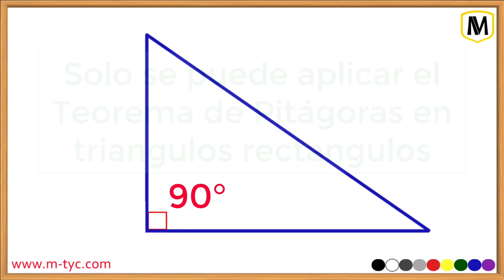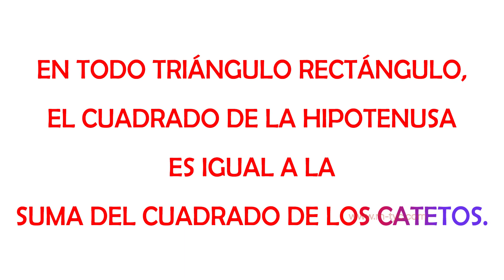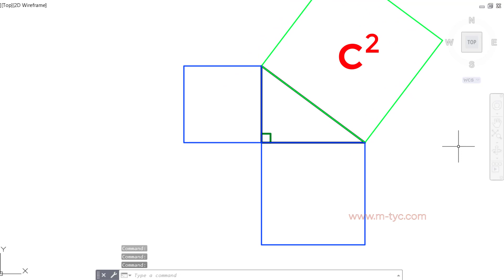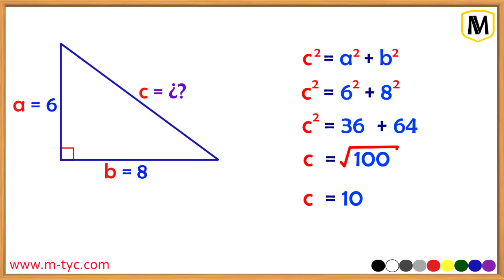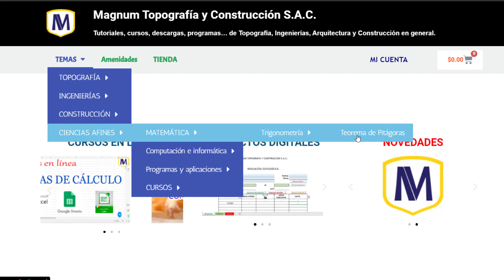Teorema de Pitágoras – Trigonometría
Pitágoras de Samos, fue un filósofo y matemático griego, nacido alrededor del año 570 a.C.

Fundó un movimiento filosófico y religioso llamado Pitagorismo. Se le atribuye muchos aportes a las matemáticas, astronomía, música, entre otras diversas ciencias.

Siendo atribuido a su nombre la elaboración de este teorema geométrico, basado en un triángulo rectángulo. Que ciertamente ya era conocido desde hace cientos de años, en diversas civilizaciones y culturas como la babilonia, china, india, egipto. Entre muchas otras.

Si bien, Pitagoras no fue el primero en formular este teorema. Se considera que fue el primero que pudo demostrarlo y expresarlo con claridad, razón por la cual se le asignó su nombre. Aunque esto también es parte de la especulación.

Teorema de Pitágoras:
EN TODO TRIÁNGULO RECTÁNGULO, EL CUADRADO DE LA HIPOTENUSA ES IGUAL A LA SUMA DEL CUADRADO DE LOS CATETOS.

Bibliografía:
Biografía de Pitagoras de Samos: Gómez, M. Á. (2018, diciembre 10). Biografía de Pitágoras de Samos. Red Historia.
Teorema de Pitágoras, antes de Pitágoras: El teorema de Pitágoras antes de Pitágoras. (2013, agosto 9). Franciscojaviertostado.com.
Hipotenusa, cateto opuesto, cateto adyacente: Hipotenusa, opuesto y adyacente. (s/f). Khan Academy. Recuperado el 14 de octubre de 2022, de
Teorema: (S/f). Rae.es. Recuperado el 11 de octubre de 2022, de